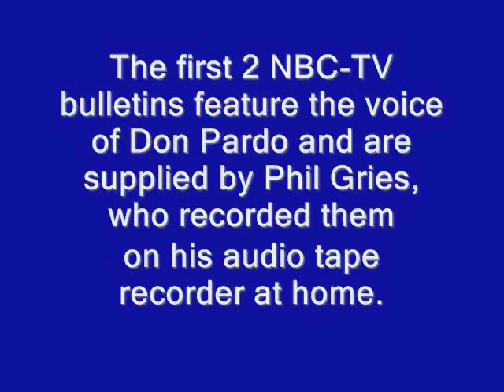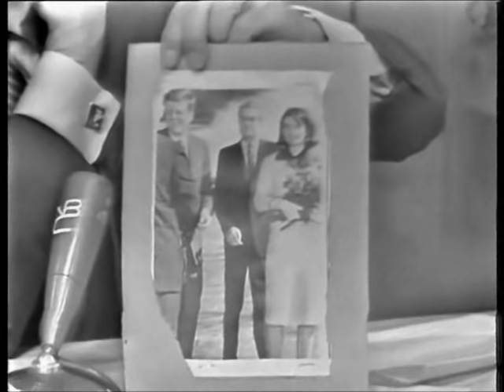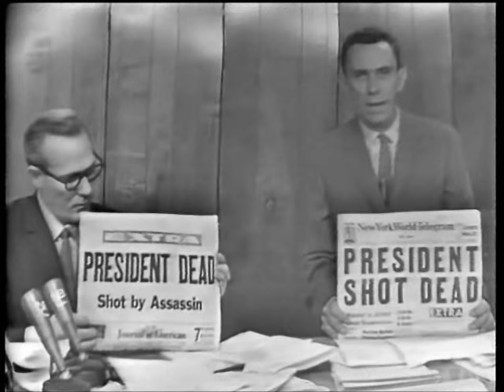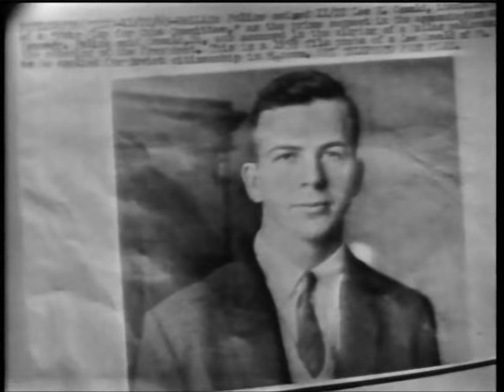NBC-TV COVERAGE OF JFK'S ASSASSINATION ON NOVEMBER 22, 1963 (6+ HOURS)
6-and-a-half hours of NBC-TV coverage from 11/22/63.
UPLOADER'S NOTE: This 6-hour video represents a merging of my previously uploaded 2-part NBC series.

SOURCE NOTES:

The two Don Pardo audio clips and the first four minutes of audio-only NBC coverage after the Pardo clips come courtesy of Phil Gries, the developer and owner of Archival Television Audio, Inc.

Gries taped that material directly over the air as it was being broadcast live by the NBC Television Network on 11/22/63, and Phil's tape recorded version of those initial few minutes of NBC's November 22nd coverage is the only source for that material known to exist.

The excellent video quality of this NBC footage comes from a Facebook friend who prefers to remain anonymous. He was kind enough to provide me with a digital copy of this NBC material in early November 2015.

Here's a message I sent to the anonymous source on November 6, 2015:

"You're going to have to come here to my house to help me pick my jaw up off the floor, because I simply cannot BELIEVE the incredibly good video quality of this NBC footage you just sent me. It's absolutely amazing. I have never seen it look this clear! Thank you so much (again) for providing me with this sterling version of the NBC coverage." -- DVP